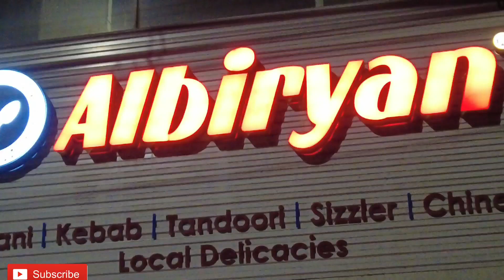Best Hyderabadi Dum Biryani in Town!!! And non-ved heaven.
AlBiryan
North AOC
Opp Kekrupat Gate.